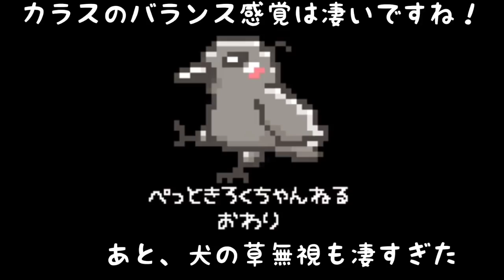【バランス感覚】カラスのバランス感覚が異常でした···。 ヤギ猫&ヤギ姐御&静観犬 20200807、カラス&四つ足トリオ